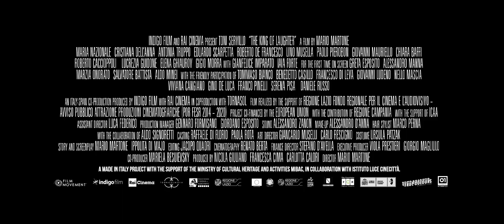THE KING OF LAUGHTER | Official HD Trailer (2022) | DRAMA | Film Threat Trailers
At the beginning of the 20th century, in Belle Époque Naples, theatres and the cinema were thriving and the great comic actor Eduardo Scarpetta is the box office king. Known in the Neapolitan theater for his cheeky alter egos, Scarpetta’s larger-than-life stage productions were matched only by his eccentric personal life. Composed of wives, partners, lovers, legitimate and illegitimate children (including a young Eduardo De Filippo, famed Neapolitan playwright), Scarpetta’s home situation resembled one of his comedies more than a traditional family. In 1904, at the height of his popularity, the comedian risked everything by staging a parody of the great Italian poet, Gabriele D’Annunzio. Booed and hissed from the stage by younger rivals, Scarpetta was sued for plagiarism, leading to the first ever copyright lawsuit in Italy. Despite the draining years of legal troubles and familial strife, Scarpetta fought not only for his craft but for his legacy as one of the great thespians of Italian theater.

Starring Toni Servillo, Maria Mazionale, Cristiana Dell’Anna, Antonia Truppo, Eduardo Scarpetta, Roberto De Francesco, Lino Musella, Paolo Pierobon. Directed by Mario Martone.

The King of Laughter will be available on VOD and Digital on November 25, 2022.